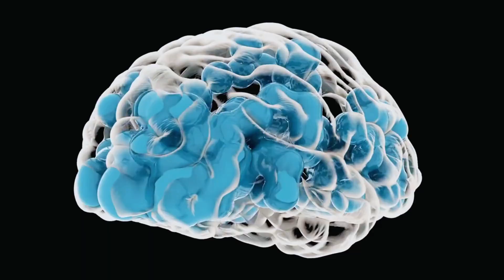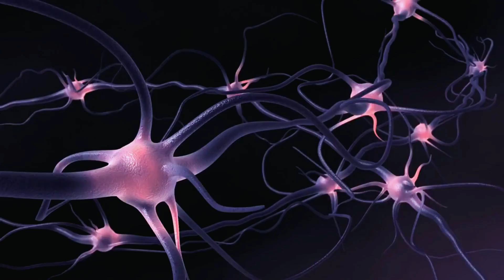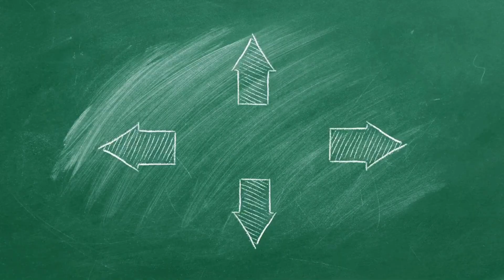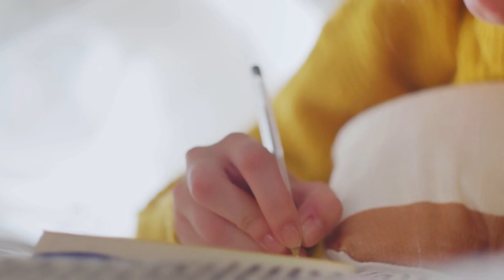10 Mind Blowing Brain Hacks to Rewire Your Life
10 Mind-Blowing Brain Hacks to Rewire Your Life

Discover 10 neuroscience secrets from ThinkGlent's best videos – brain hacks to rewire habits, crush anxiety, bend time, and upgrade your life! From parasite mind control to AI risks and memory glitches, this compilation packs experiments, stories, and do-it-now tips. Perfect for productivity boosts, emotional mastery, and self-improvement. Keywords: brain hacks, neuroscience facts, rewire your brain, psychology experiments, mind-bending science, habit formation, emotional intelligence, time perception, AI dangers, viral brain facts. Watch now and transform – share with friends who need this!

🔗 Want to dive deeper? Check out this Source:

1. Habits, what can we do about them?

Chapters:
00:00 - Your Brain's Hidden Wiring: Why You Feel Stuck
00:23 - 10 Mind-Bending Brain Hacks
01:12 - The Science of Your Brain's Battles
02:20 - Habits: Neural Shortcuts & Rewiring Your Reality
03:40 - External Influences: Parasites, Heat, and Identity
06:14 - Emotional Hijacks & AI's Impact on Agency
08:30 - Social & Cognitive Traps: Status, Disagreement, Hesitation, Memory
11:03 - Your Neural Upgrade: Becoming the Scientist of Your Mind

👉 Want to uncover the secrets of your mind? Watch the full “Your Brain on Science” playlist and discover how your brain really works